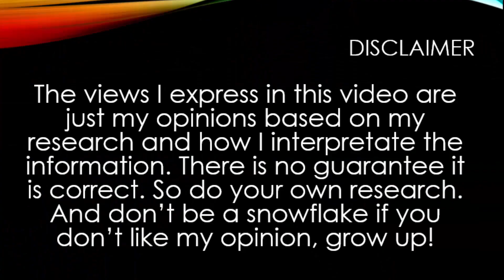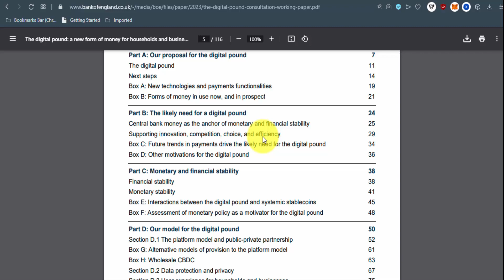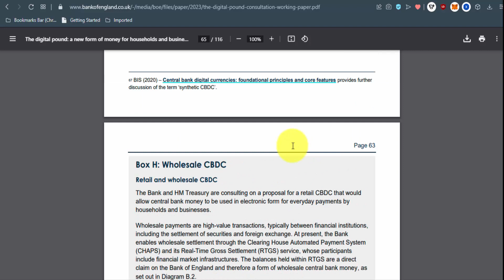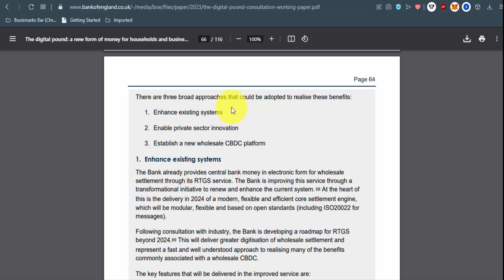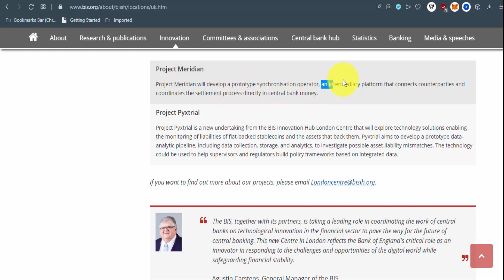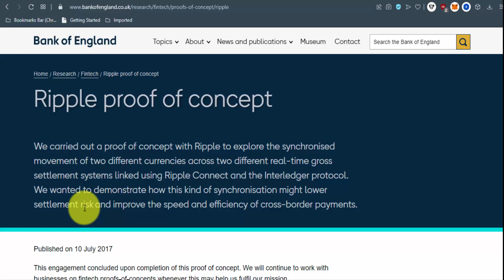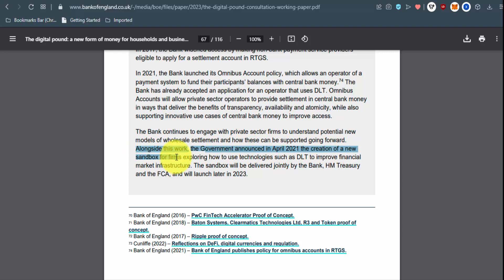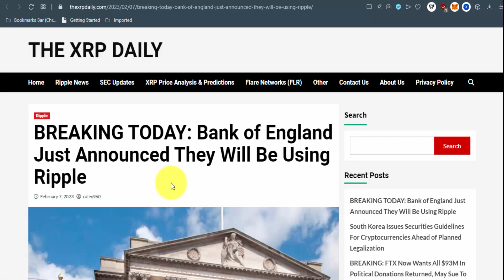Bank of England Partners With Ripple to Use XRP?! | New Core RTGS System Explained! | Debunk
Timestamps:
- Intro: 00:00
- Digital Pound Consultation Paper: 5:05
- Digital Pound Roadmap: 6:52
- Wholesale CBDCs: 10:06
- Ways BOE can Benefit from Novel Systems: 15:57
- Enhance Existing Systems: 16:45
- Enable Private Sector Innovation: 24:00
- Enable a New Wholesale CBDC Platform: 33:26
- Conclusion: 35:44